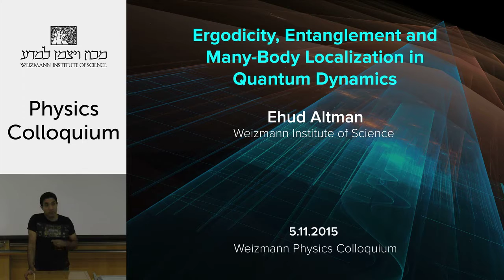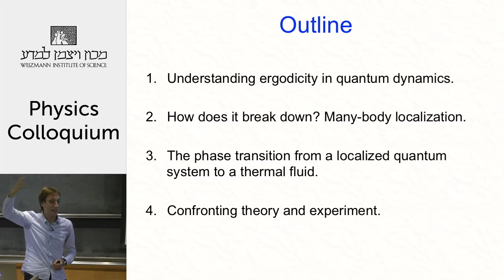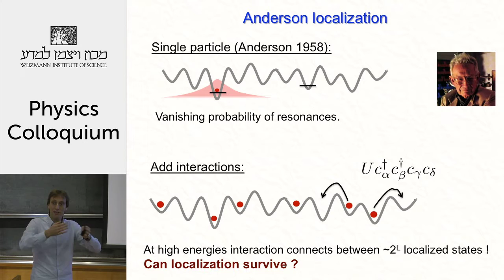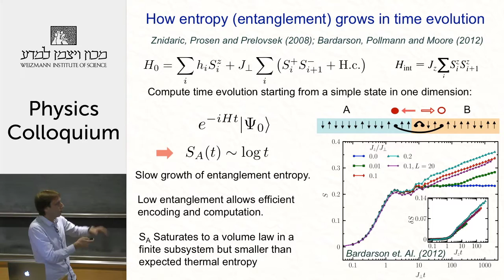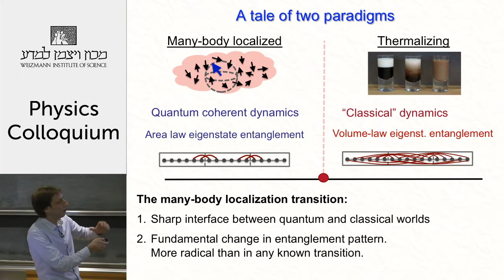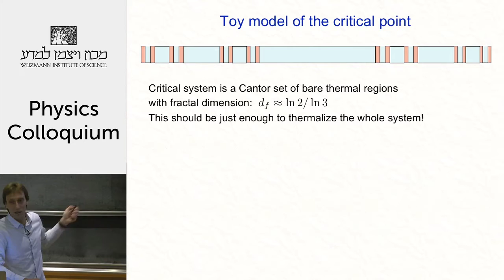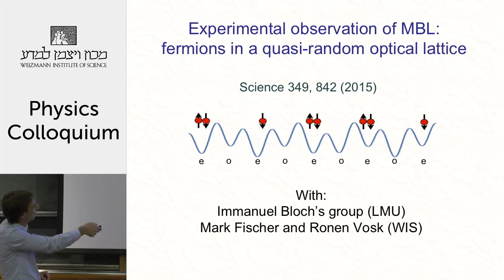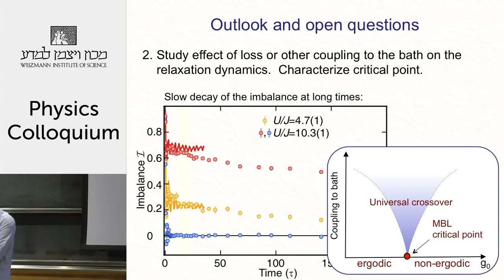2015-11-05. Ergodicity, Entanglement and Many--Body Localization in Quantum Dynamics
Prof. Ehud Altman, Weizmann Institute of Science